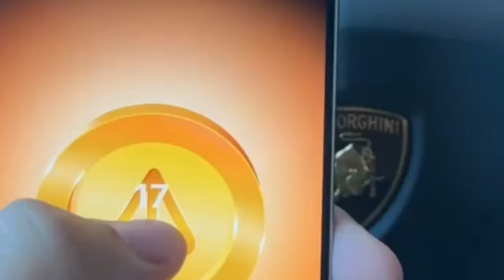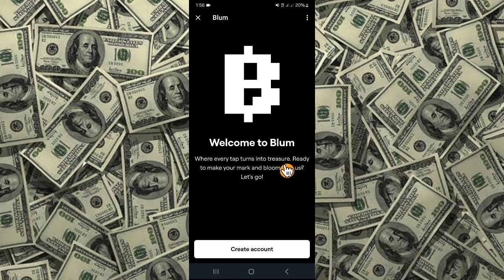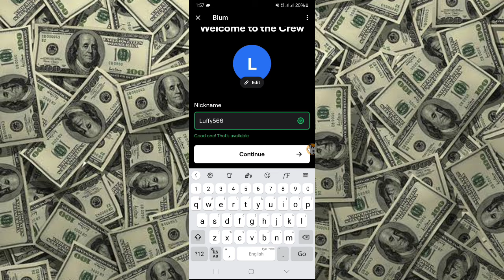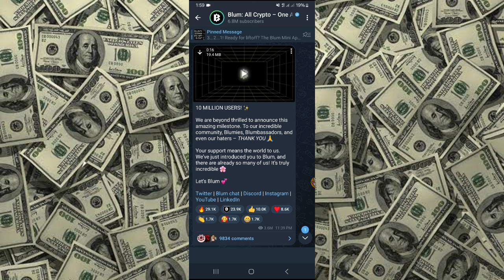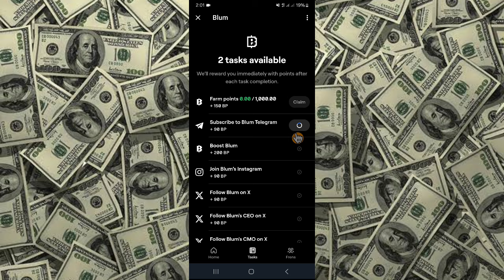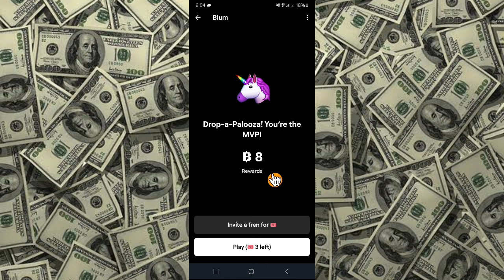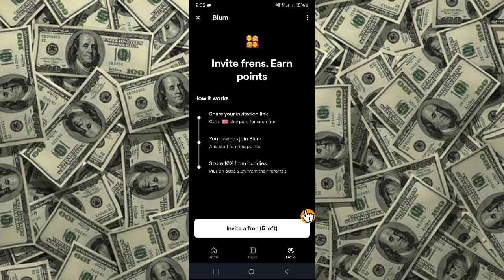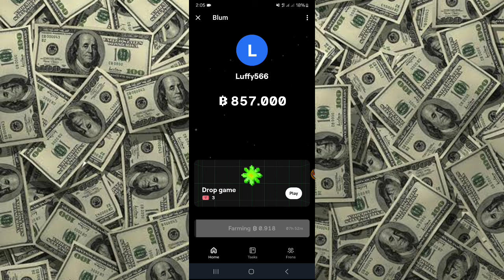ይህ Airdrop እንዳያልፋችሁ/Make money/Airdrop full guide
Projects like Notcoin are what you do daily.
Their price can be same as Notcoin or more or less, link of all is below.

Hagere Techs